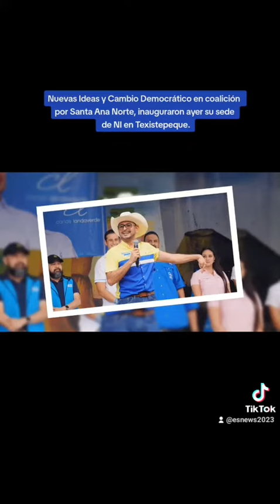🇸🇻 Nuevas Ideas y Cambio Democrático en coalición.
Nuevas Ideas y Cambio Democrático en coalición por Santa Ana Norte, inauguraron ayer su sede de NI.